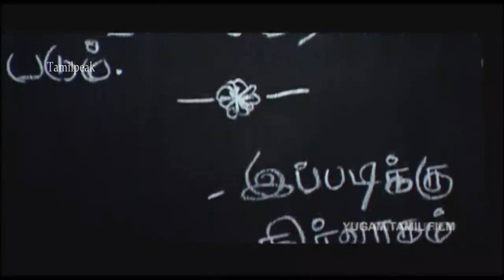Yugam || Best Hot Tamil Movie HD 2018 || Best Hot Tamil Movie Scenes HD 2019 || Part 04